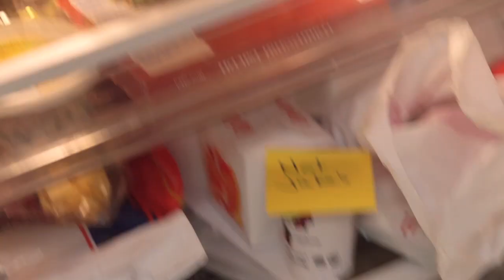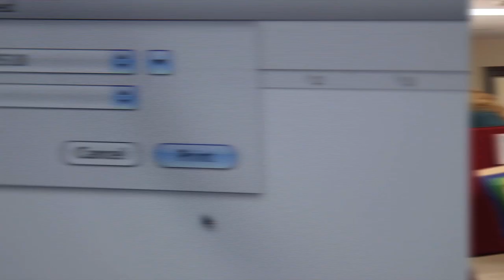Farmers Insurance - Getting a Job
Yahoo! Branded Content for Farmers Insurance
Directed by Christopher Smith
Cinematography by Anthony C. Kuhnz